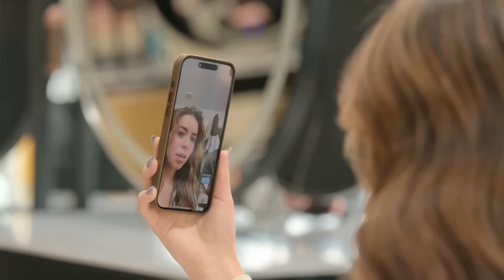FRUITY PEBBLES | Psychologist and Wife React - The Secret Lives of Mormon Wives | E.3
In this video, David and Allison react to the conflicts between key members of the Mormon Wives TikTok group.

Timestamps
00:00 - Intro
00:50 - Soda instead of coffee
01:29 - Taylor vs. Whitney
02:54 - Alcohol in the hottub
04:11 - Mormon loophole
08:38 - The fruity pebbles
10:48 - The baby blessing